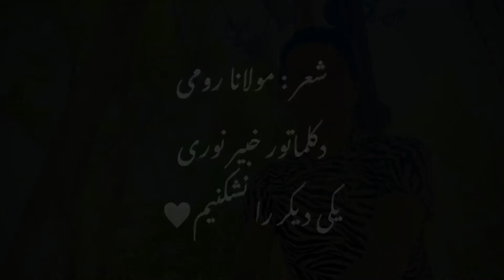شکستم توبه ام ساقی تو هم بشکن سر خم را / بزن سنگی به جام می که بشکن بشکن است امشب - خبیر نوری